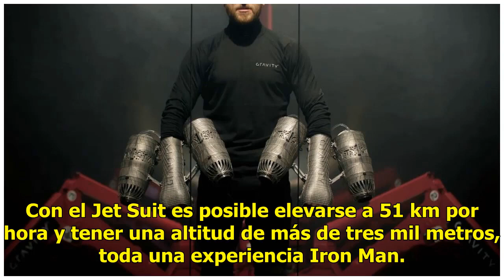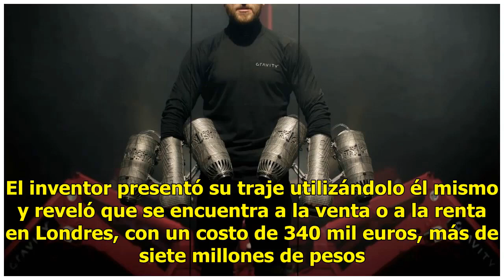¡Iron Man existe! Hombre se construye un traje volador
Ser un verdadero Iron Man parecía algo muy dintante a la realidad; sin embargo, Richard Browning lo logró creando un traje para volar por los aires como el superhéroe. Lea también: ¿Turistas en el espacio? Pronto podría ser una realidadEl traje volador funcional de Browning fue creado con piezas de ...